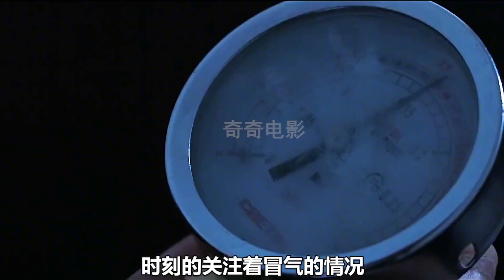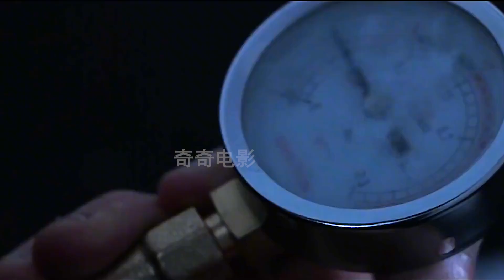一瓶可樂，居然毀了整個世界丨第2集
No.1 | 男孩被火車撞死，靈魂苦苦等在原地，只為了和媽媽最后道別